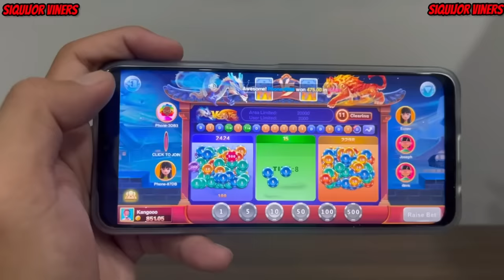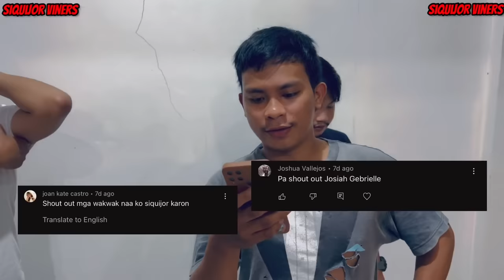Peke nga Kwarta